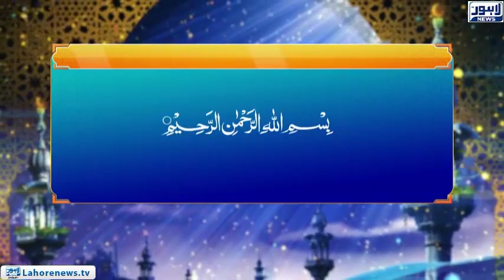Roshni | Surah Nisah Ayat 120 - 122 | Tazkira Bani Israil o Ismail